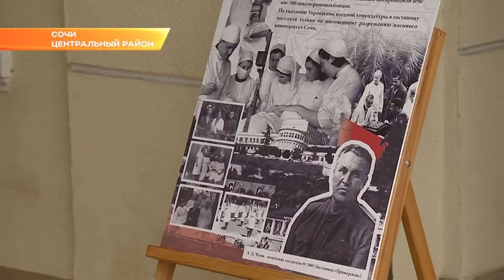“Сочи – город-госпиталь”: новый экскурсионный маршрут открылся на курорте. Новости Эфкате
«Сочи - город-госпиталь, город мира». Экскурсионная акция под таким названием началась на курорте. Старт был дан у памятника «Подвиг во имя жизни»

У памятника собрались десятки сочинцев, среди которых были и те, кто в годы войны были детьми, но хорошо помнят, какой была жизнь города и как он помогал фронту. К собравшимся обратился глава Сочи Алексей Копайгородский.